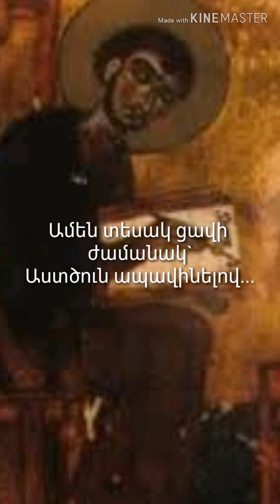ԳՐԻԳՈՐ ՆԱՐԵԿԱՑԻ:ՄԱՏՅԱՆ ՈՂԲԵՐԳՈՒԹՅՈՒՆ:Կարդում է Անահիտ Աղաբեկյանը:Հատված...